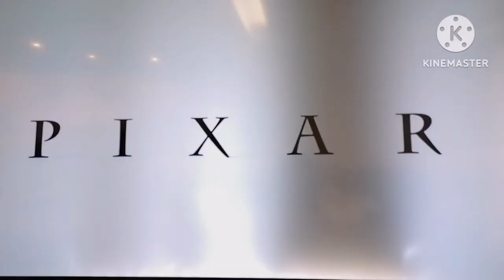Disney 100 yeas of Wonder pixar animation studios logo dug the movie